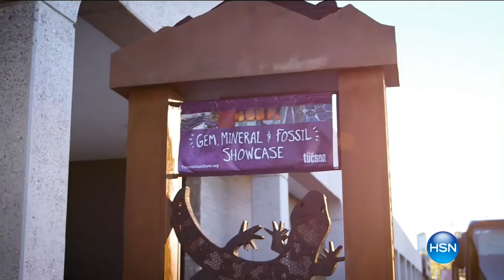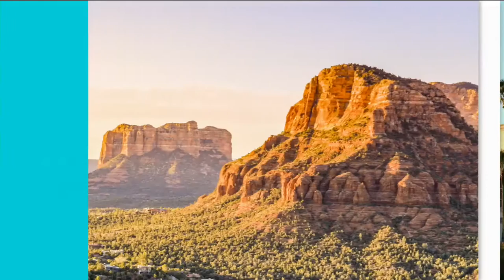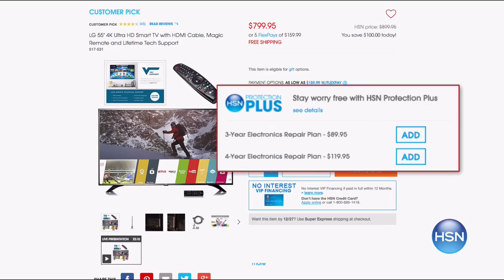HSN | Mine Finds By Jay King Jewelry 02.12.2017 - 09 PM